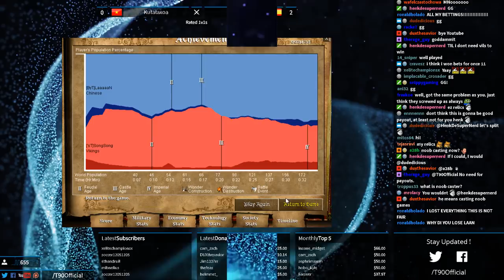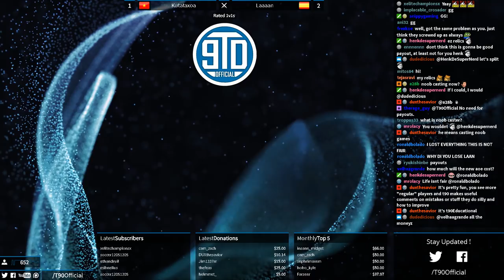AoE2 - Map Control FTW